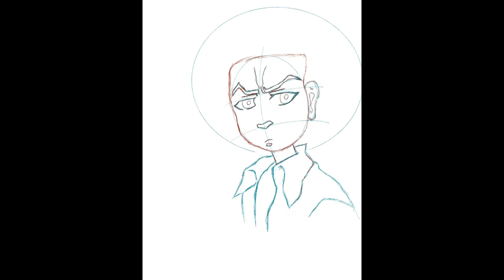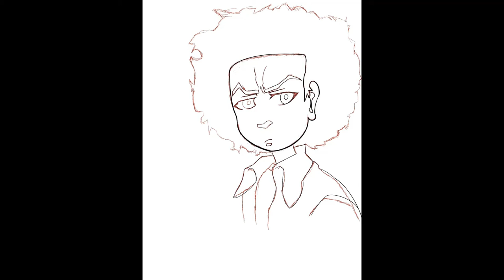Drawing Huey from The Boondocks